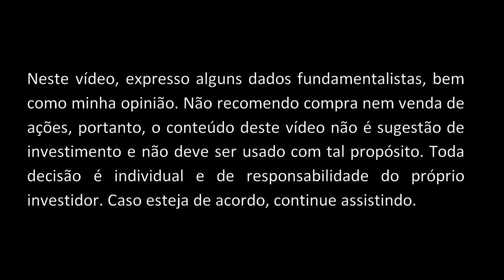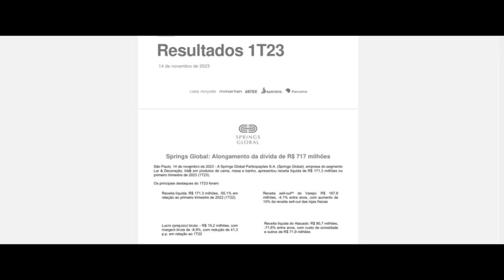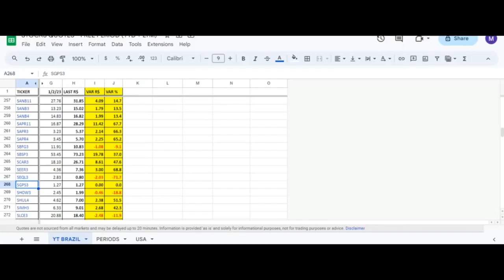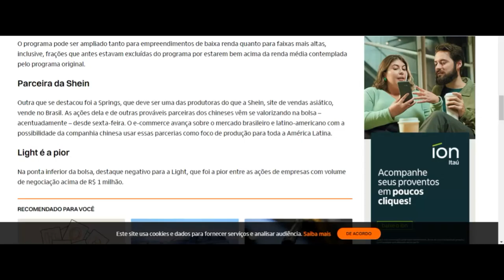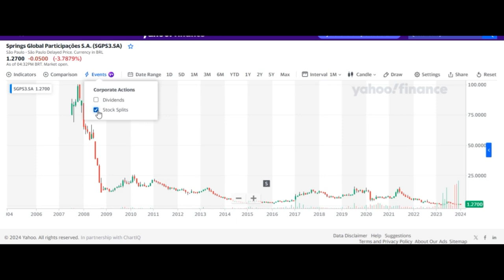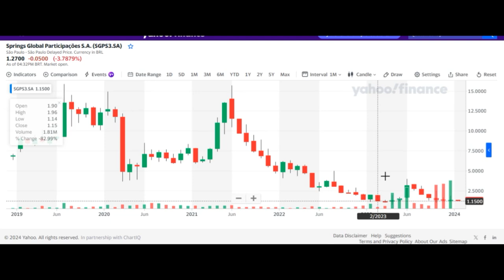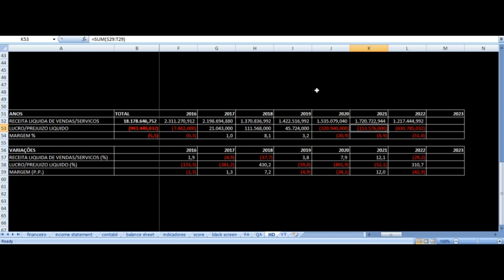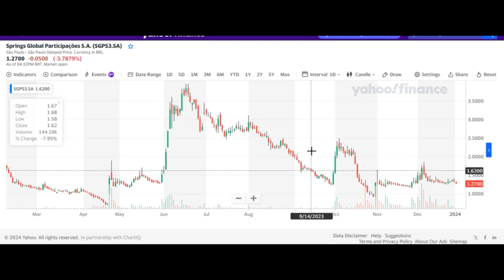Springs - Vale Investir Nas Ações? SGPS3 Análise Fundamentalista Artex M.Martan Santista 2013 a 2023